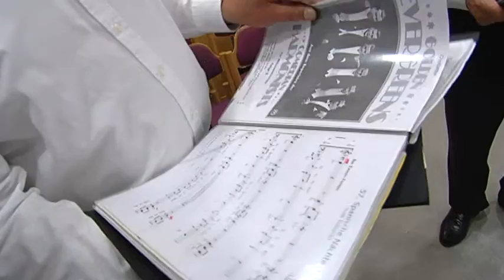Ortschaft der Woche: Windach - Männergesangsverein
Marion Schieder unterwegs in Windach beim Männergesangsverein.